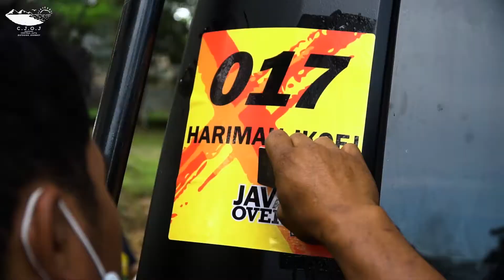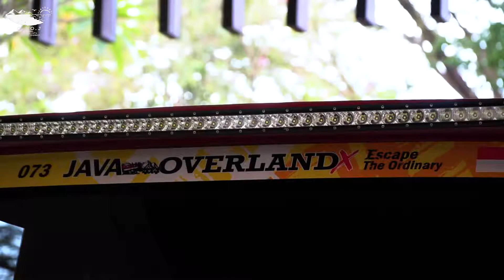J.O.X 2021 episode1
Java Overland 4x4 adalah sebuah Club Otomotif, yang mengadakan kegiatan internal club khusus untuk Member Platinum berjumlah 45 Kendaraan. Menjelajahi Pulau Jawa dari Surabaya - Pandaan menuju ke Karanganyar dan Solo, dengan melakukan Perjalanan Explorasi daerah berdurasi 8 Hari,
melalui medan Extreme Offroad dengan tujuan memperkenalkan keindahan alam dan pariwisata daerah yang sempat lesu akibat wabah Covid-19, memberi peluang peningkatan sarana infrastruktur daerah yang di lintasi, serta mewujudkan solidaritas dan kepedulian kepada sesama melalui Program CSR (Bakti Sosial) kepada masyarakat yang akan di lintasi.

CEO Java Overland:
Imam Taufik Suryanegara

Seluruh jalur jox2021 Merupakan jalur offroad lokal dan telah mendapat ijin dari pihak terkait untuk kegiatan ini.

Escape the ordinary
Java Overland 4x4
Java Overland X 2021
JOX2021
Pacet
mojokerto
Pandaan
Madiun
Kediri
Offroad
Tirto Gumarang
Taman Dayu Golf Resort
Arjuna
Sony
Sony alpha
sony G Master
samyang
sigma
canon
eos
sprint rally
Jeep Extreme
Pasuruan
Jawa Barat
10 mountains in 10 day
explore indonesia
explore Jawa
Fujifilm Indonesia
Fujifilm
Fujifilm XH1
Fujifilm XT2
Fujifilm GFX50S
toyota 4runner vs
fj cruiser off road
toyota land cruiser
fj40 offroad
fj40 cruiser off road
pajero sport dakar
pajero sport offroad
adventure offroad
overlanding
overland Extreme
adventure Extreme
offroad Indonesia
extreme offroad
Trending
extreme offroad
java overland 2020
fujifilm Indonesia
majalah jip
Jeep
Jeep cherokee
Jeep unlimited
Modifikasi offroad
Jeep wrangler
Jeep wrangler
rubicon
Jk
wrangler
Land Cruiser
Fj cruiser
Landcruiser
vx 80
Indonesia offroad federation
gunung Tilu
warn
mud offroad
Jejelogy
Dirt Car Vlog
Indonesia Extreme Offroad
World most extreme offroad 4x4
extreme offroad car
Best offroad channel
Extreme Overland 4x4 usa
Fitra Eri
Offroad paling extreme di Indonesia Offroad paling extreme 2021
Most extreme offroad 2021
Trending Youtube
Meratus Expedition
MEX2021
Javec 2021
Iox 2021
Java expedition
sony
sony alpha